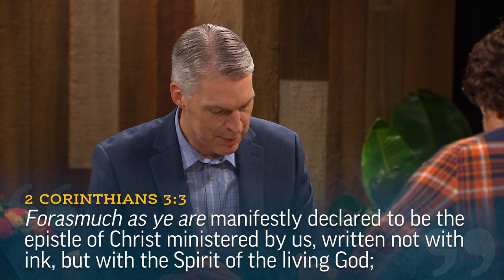Fleshy Tables of the Heart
The panel discusses how the Lord's love is communicated heart-to-heart.